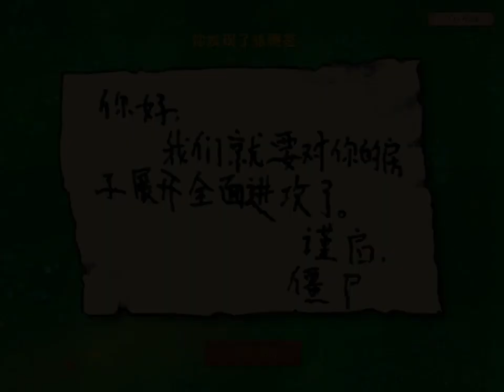Plants vs. Zombies - HARD MODE | 10/6/2021 | E09: Level 1-9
Phần mềm quay: Bandicam